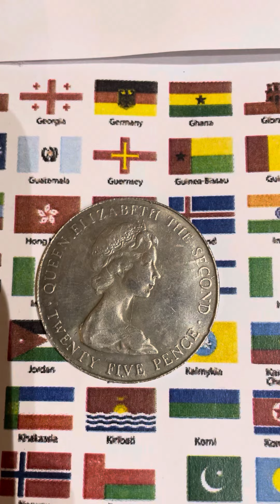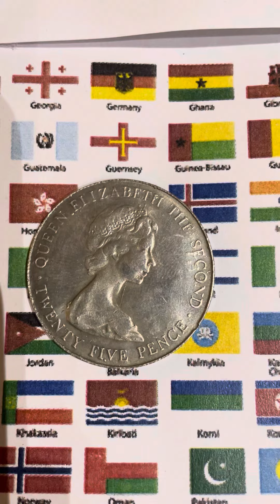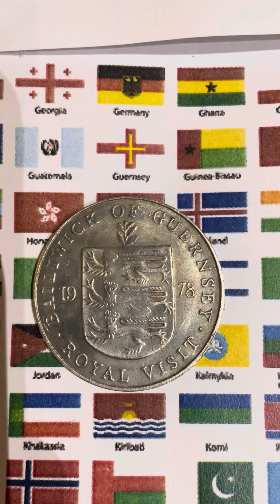🇬🇬 GUERNSEY 25 Pence 1978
Commemorative issue ROYAL VISIT Obverse: Bust right Script:Latin Lettering: QUEEN ELIZABETH THE SECOND TWENTY FIVE PENCE Reverse; Arms script:Latin Lettering: BAILIWICK OF GUERNSEY 1978 Royal visit